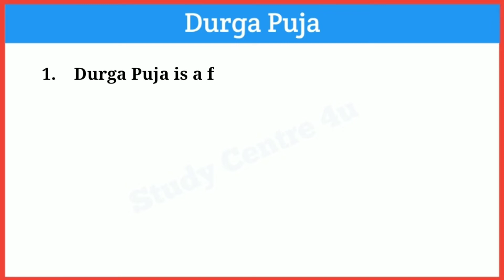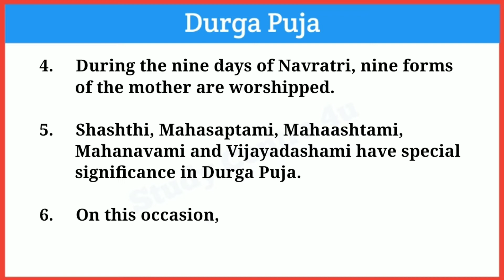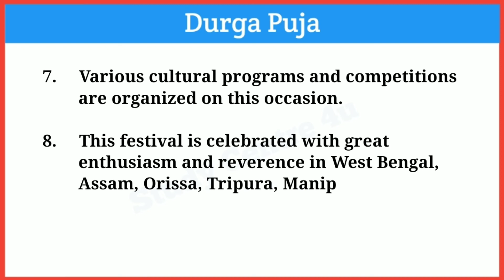10 lines Essay on Durga Puja in English || Durga Puja per nibandh